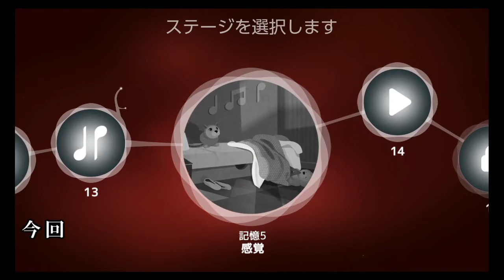【 PERFECT ANGLE イリュージョンパズル 】＃３ ミサイルを撃つパズルゲームです。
リラックスできるパズルゲームのはずが、いつのまにかミサイル撃ってた。だいぶ難易度が上がってきてて、すんなり解けない……カットして見やすく工夫してます。今回からヒントタイムを作りましたので、見てくださる方も一緒に考えてみてください！

BGM→魔王魂